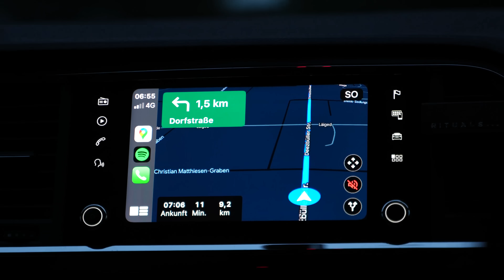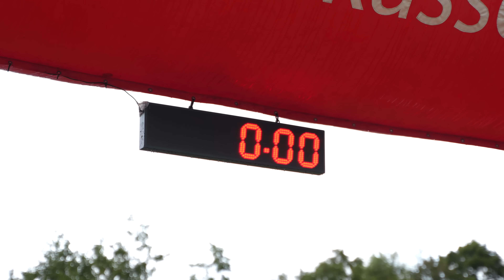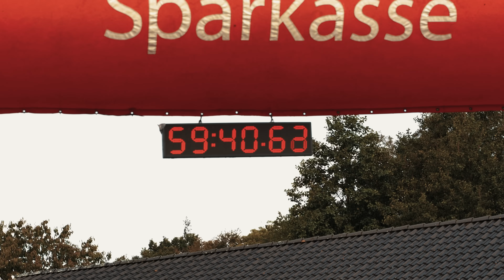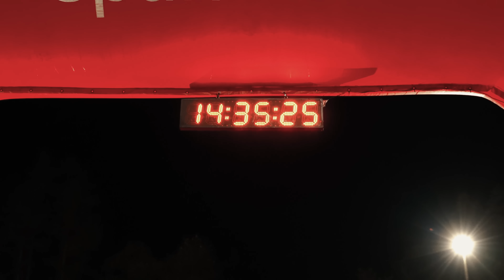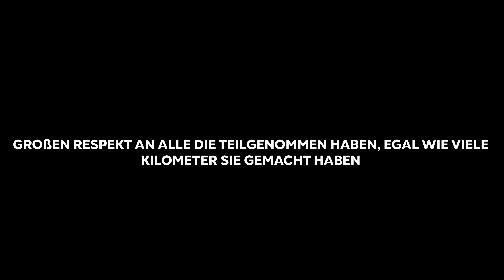Mein erster 100 Kilometer Ultramarathon // Dokumentation